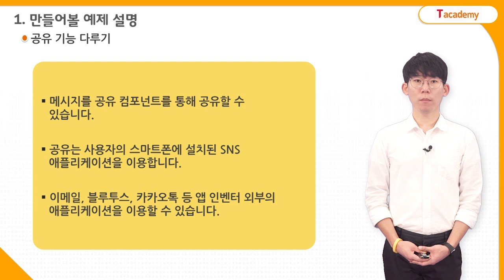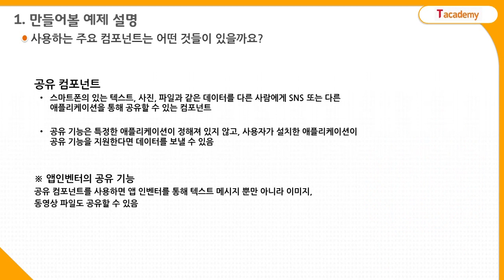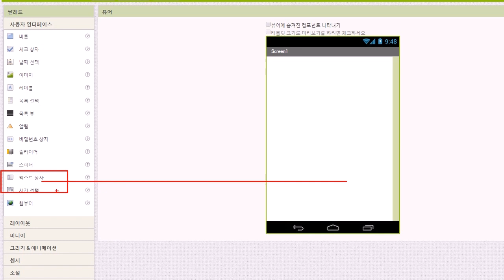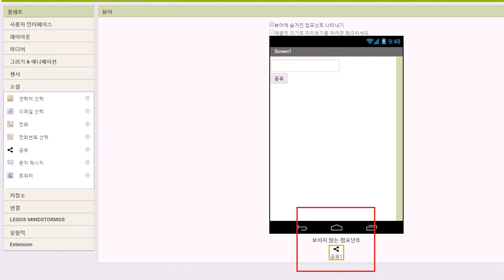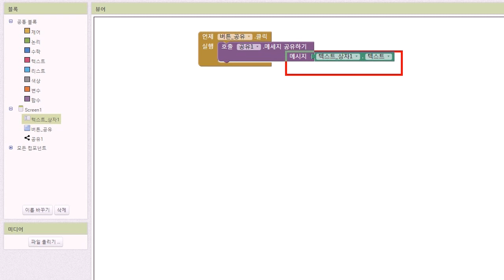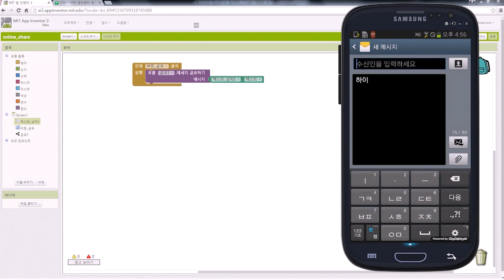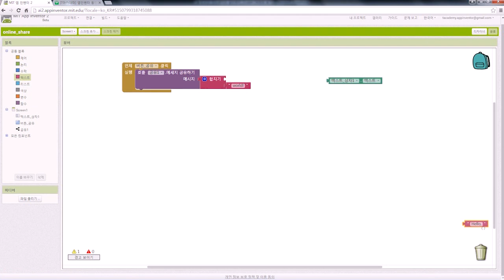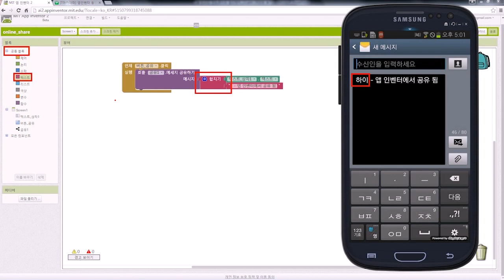앱인벤터 13강 - 공유 기능 활용하기 | T아카데미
앱인벤터는 누구나가 쉽게 안드로이드 앱을 만들 수 있는 블록형 프로그램 언어입니다.
앱인벤터를 사용하기 위한 기본 사용 방법에서부터 앱인벤터의 주요 기능 활용방법 및 예제학습 등을 통해 안드로이드 앱을 만들어 볼 수 있도록 합니다.